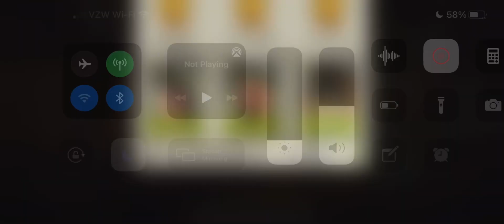Behind Bags Nightmare